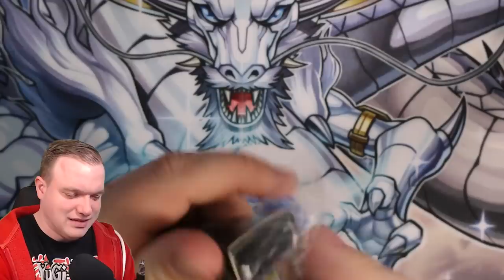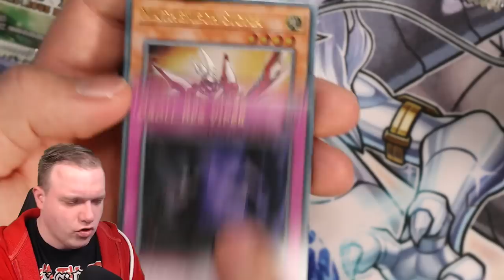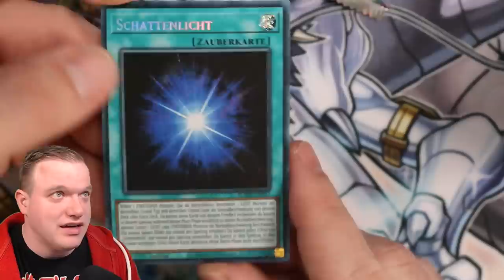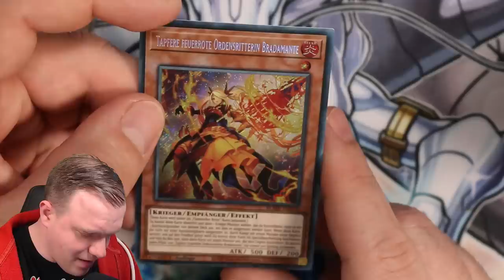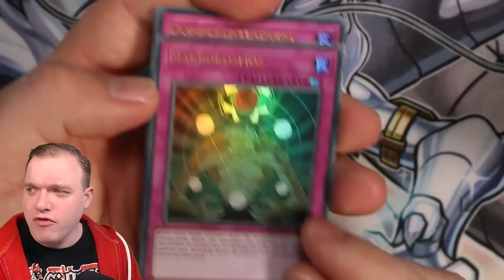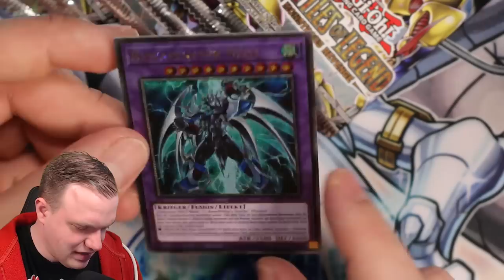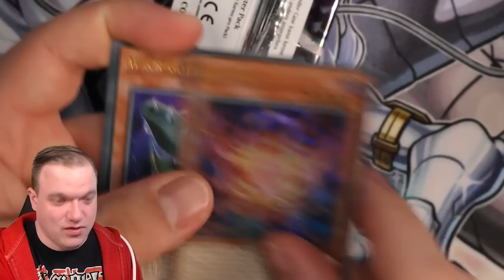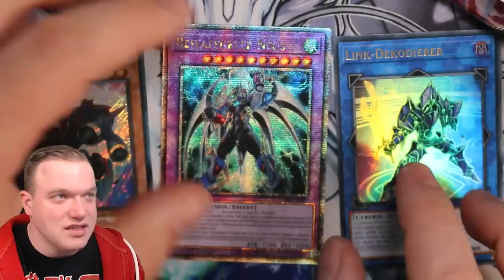Yu-Gi-Oh! Battles of Legend: Monstrous Revenge! Opening! Super Set?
Am  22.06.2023 kommt das neue Set Battles of Legend: Monstrous Revenge raus. Ich habe die Möglichkeit bekommen es schon früher zu öffnen.
Viel Spaß!